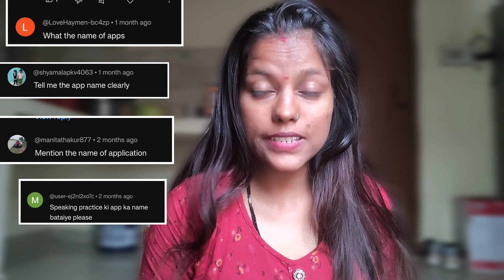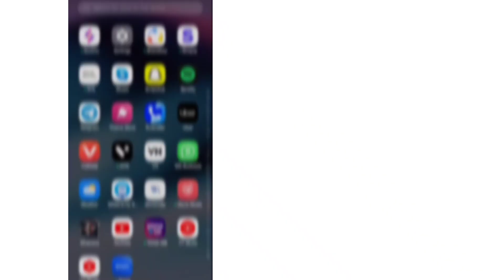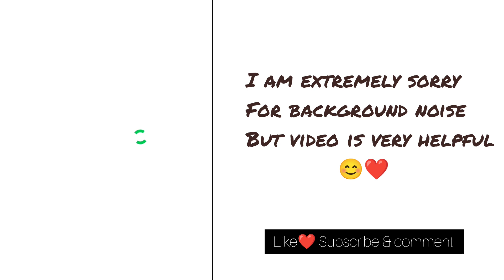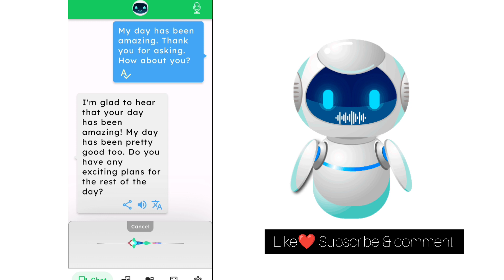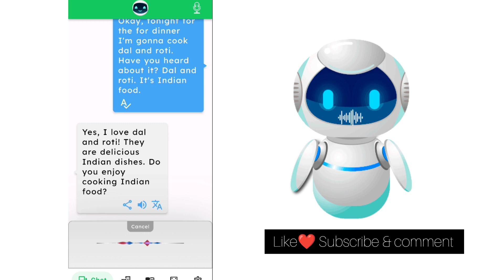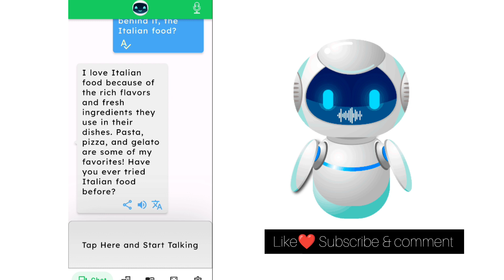Best AI App for English speaking - Ai app free to practice English speaking - Ai app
Hello Everyone This is Renu here. I have shared an amazing AI application to become fluent and brilliant speaker in English . I am sure you got what you need to sound in advance and get fluency in English gradually.
If you have any suggestions or questions just let me know below in the comment box, I will respond to you there.

Topics Covered!

how to practice speaking English
Practice speaking English daily
learn English with renu
English speaking
English speech
speaking English
English conversation
English conversation practice
English language for beginners
English practice
English learning videos for speaking English
English speaker
how to speak in English fluently and confidently
how to talk English fluently
learn English speaking
spoken English easy method

ＬＩＫＥ | ＳＨＡＲＥ | ＣＯＭ M E N T